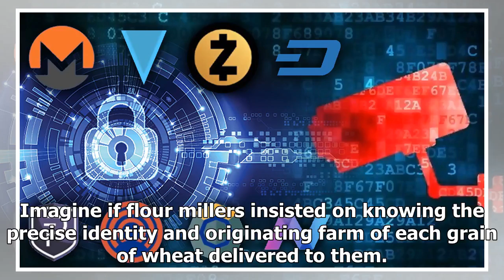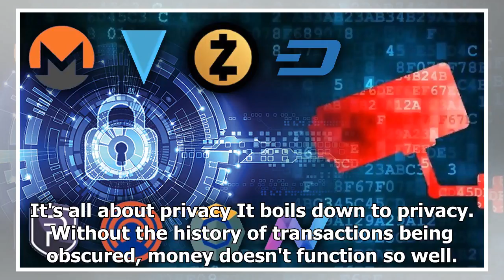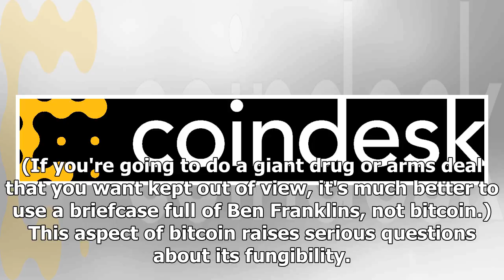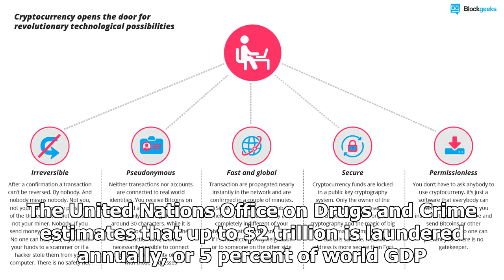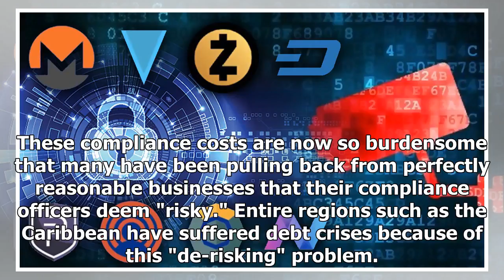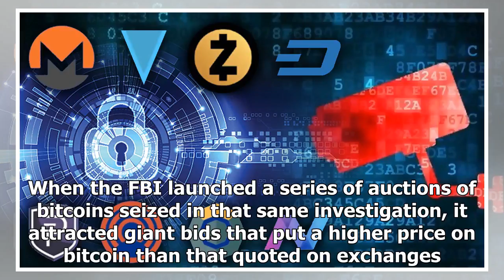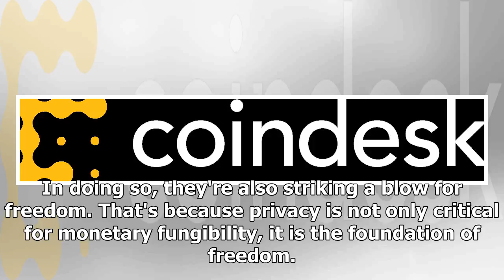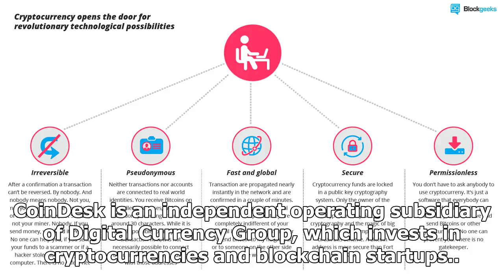Privacy Is Vital to Crypto – And the Global Economy